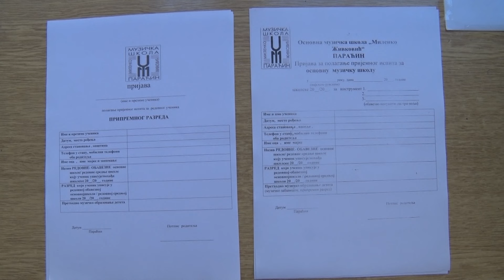Preliminarne liste za upis u OMŠ „Milenko Živković“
Preliminarna rang lista za upis učenika u OMŠ „Milenko Živković“, izašla je 31. maja, a drugi rok za upis je 8. juna, nakon čega će biti objavljena konačna rang lista. Inače, učenici ove škole ostvarili su zapažene rezultate na takmičenjima. Od toga, 70 prvih nagrada, 6 laureata, 18 drugih i 8 trećih nagrada. Povodom Dana OMŠ „Milenko Živković“, biće upriličena dva koncerta, 11. i 12. juna.